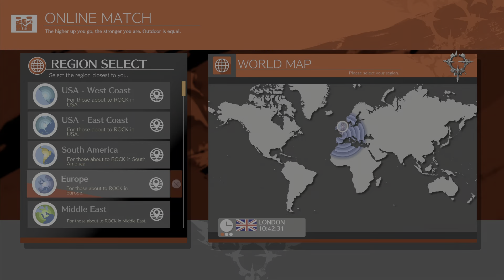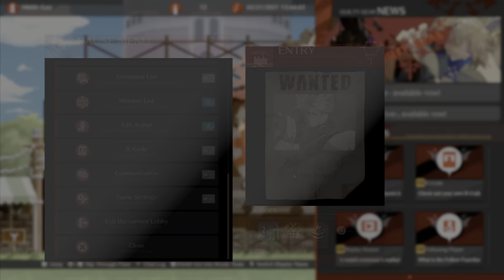Guilty Gear Strive Nedir , Nasıl Oynanır ? | DÜNYANIN EN ARTİSTİK DÖVÜŞ OYUNU MUSUN SEN BE ?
5:18 Tüm Dövüş Mekanikleri
26:22 Multiplayer'a Giriş

GuiltyGearStrive şu ana kadar tasarlanmış en artistik dövüş oyunu olabilir. Guilt Gear 1998 senesinden beri varlığını sürdüren bir yapım. Yeni oyunu YouTube üzerinden gördüğümde etkileyici animasyonları ve anime&manga tarzı grafik dizaynı çok hoşuma gitti. Açık betası da hali hazırda aktif iken Playstation üzerinden denemeye karar verdim. Daisuke Ishiwatari önderliğinde halen devam eden Guilty Gear Strive ismi ile 9 Nisan'da PlayStation 4/5 ve Steam platformları üzerinden çıkışını yapacak. Senelerdir Mortal Kombat oyunları oynayan biri olarak bu aslında ilk kez Guilty Gear oynayan bir kişinin ilk izlenimi oldu. Fakat mekaniklerine çabucak alıştım ve hepsini elimden geldiğince anlattım. Lütfen sizde oyun ile ilgili fikirlerinizi yorumlarda belirtin. Bu tarz içerik videoları edinmek için de takibe alırsanız kanalı pek memnun olurum ^.^ Şimdiden herkese iyi seyirler.

⚠️⚠️ Açık Beta Saatleri (PS4/5) ⚠️⚠️

17 Şubat 06:00'dan 21 Şubat 18:00 'a kadar

⚠️⚠️ Açık Beta Saatleri (PC) ⚠️⚠️

18 Şubat 06:00'dan 21 Şubat 18:00 'a kadar

© Tasarımcılar: Daisuke Ishiwatari, Hidehiko Sakamura
© Grafik Motoru : Unreal Engine 4
© Çıkış Platformları : PlayStation 4/5 ve PC
© Çıkış Tarihi : 9 Nisan 2021
© Çıkışında oynanabilir karakter sayısı : 15

🕹️ Oynanan Platform : Playstation 5
🎮 Oynayan: Aykut Yılmaz / resh_aykut